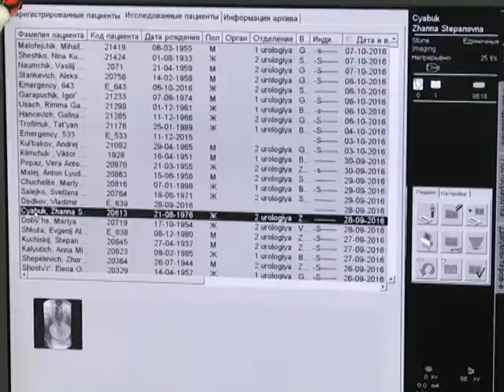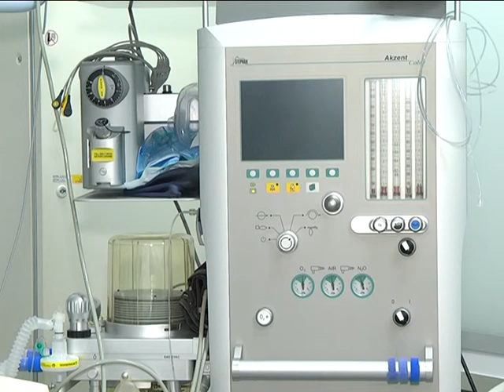2016-10-13 г. Брест. Новое уникальное оборудование в областной больнице. Новости на Буг-ТВ.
Новое оборудование появилось в Брестской областной больнице. Прибор позволит обнаруживать и эффективно извлекать почечные камни, а также распознавать наличие опухолей на ранних стадиях. О новинке уже известно далеко за пределами областного центра, многие пациенты поспешили пройти необходимые обследования.